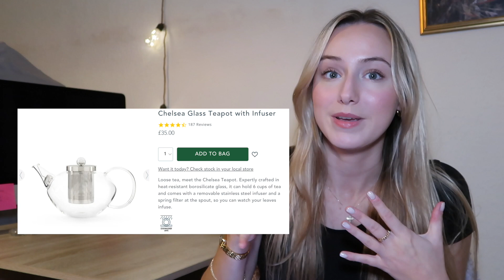GIFTS FOR THE MEN IN YOUR LIFE | sophisticated presents for dads, boyfriends & brothers!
Hi guys welcome to vlogmas 2023! I make videos about beauty, lifestyle and femininity!
thank you to my gorgeous girlies for being in this one !!
@thegoldlipstick on instagram!

sub for more vids xoxo

FAQ:
what camera to you use? my iphone 11 max pro and my canon DSLR